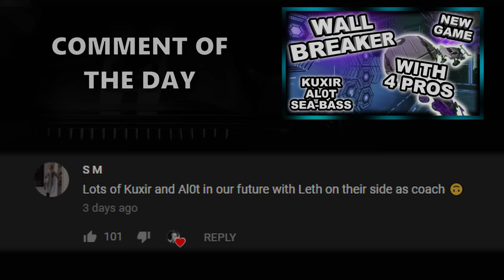CAN WE CARRY A CASTER TO VICTORY IN GRAND CHAMPION? Hilarious 3v3 Games with Rapid & Lawler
Camera Settings:

FOV: 110
Distance: 270
Height: 110
Angle: -4
Stiffness: 0.55